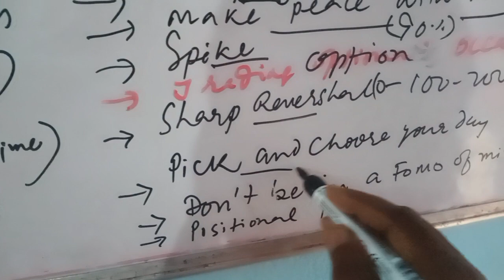ELECTION MARKET TOUGH MARKET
mfrule7*5*3*1

twitt- @dasbabubharti

Salar
Prabhash
Share marketguru
Dhruvrathee
Gauravthakur
rjrounak
manojmuntasir
manojdey
prasunjoshi
guljar
pritamda
bapilahiri
drvivekbindra
vivekbindra
sandeepmaheshwari
Akshaykumar
harvarvardhan
taklamotivation
rjrounak
rjkartikmotivationalstory